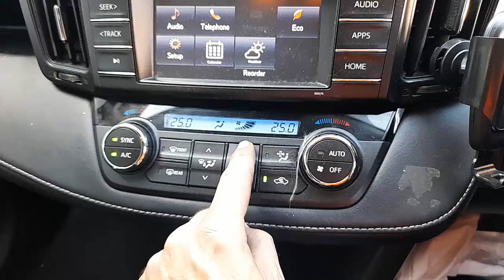WRECKING 2015 TOYOTA RAV4 2.0L PETROL C35797 AUTOMATIC RAV4 PARTS TEST